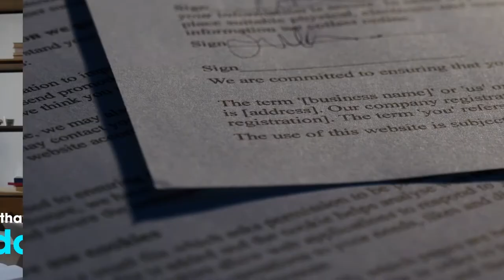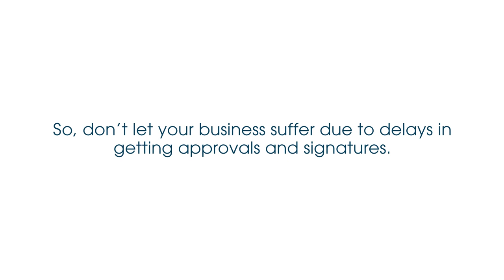Cygnature - Secured Electronic Signature Solution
Having trouble signing documents because of Lockdown? Maintain Social Distancing and yet sign documents, resolutions, agreements as if in-person with Cygnature – an award-winning digital signing solution.